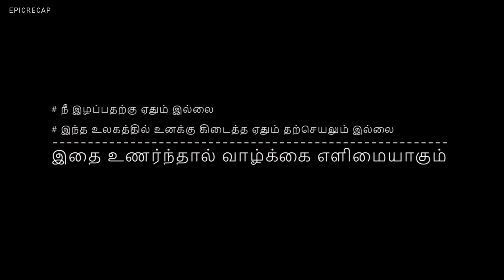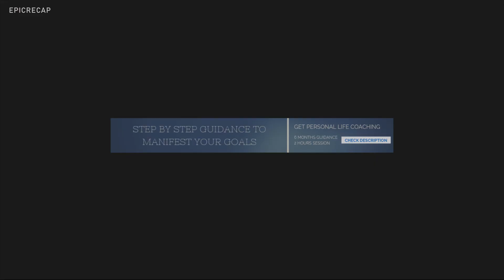We have nothing to lose | Podcast 005 | Epicrecap